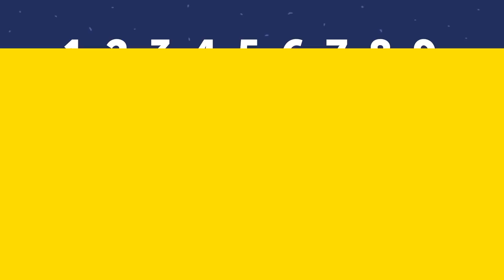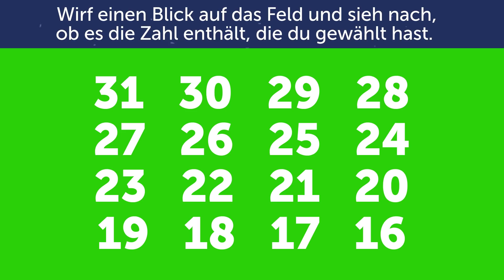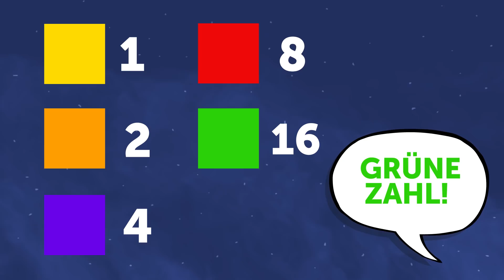Ein Farbtest, der deine Gedanken lesen kann!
Die fantastische Welt der Magie zieht Kinder und auch Erwachsene in ihren Bann. Als Kinder warst du bestimmt auch ganz vernarrt in diese Zaubertricks, nicht wahr? Wir werden zwar älter, aber ein gut gemachter Trick oder eine optische Täuschung schaust du dir immer noch gerne an. Bist du bereit für ein wenig Magie? Dieser Test ist eine spezielle Kombination aus Zahlen und Farben. Er ist nicht schwierig! Das Einzige, woran du dir merken musst, ist die Farbe, die zu deiner Nummer gehört. Und los gehts!

 ZEITMARKEN:

Schritt 1 0:28

Schritt 2 0:52

Schritt 3 1:07

Schritt 4 1:25

Schritt 5 1:41

Schritt 6 1:58

ZUSAMMENFASSUNG:

- Wähle eine Zahl zwischen 1 und 30. Wirf einen Blick auf das Feld und guck, ob dort die Zahl steht, die du gewählt hast. Wenn ja, merke dir die gelbe Farbe.

- Guck dir wieder das Feld an und schau, ob es deine Zahl gibt, die du gewählt hast. Wenn ja, merke dir die orange Farbe. Wirf jetzt einen Blick auf das Feld und schau, ob es die Zahl enthält, die du gewählt hast. Wenn ja, merke dir die violette Farbe. Schau dir das Feld an und sieh nach, ob es die Zahl hat, die du gewählt hast. Wenn ja, merke dir die rote Farbe. Wirf wieder einen Blick auf das Feld und sieh nach, ob es die Zahl enthält, die du gewählt hast. Wenn ja, merke dir die Farbe Grün.

- Addiere die Zahlen entsprechend der Farben, die du dir gemerkt hast. Und, ist es die Zahl, die du am Anfang gewählt hast?